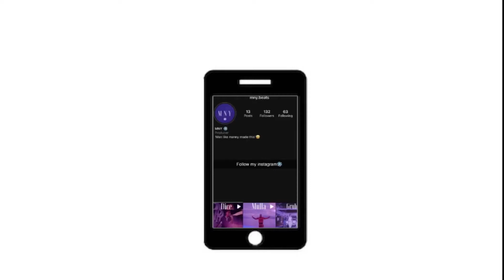|FREE|Pierre Bourne x Playboi Carti Type Beat - STARS✨(Prod.MNY)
*TAGGED VERSION FOR IS FOR NO PROFIT USE ONLY & CREDIT ME IN THE TITLE(PROD. MNY)*
YOU CANNOT CREATE A SOURCE OF INCOME WITH THIS INSTRUMENTAL WITHOUT PURCHASING IT.

you must purchase this beat to make any sort of income involving the instrumental

type beat
free beat
Tay-K
YBN Nahmir
TNT Tez
Comethazine
Ohhtrapstar
Fly Melodies
Jesus Honcho